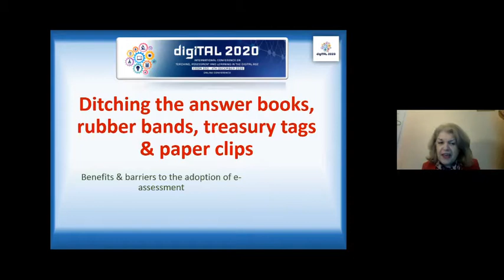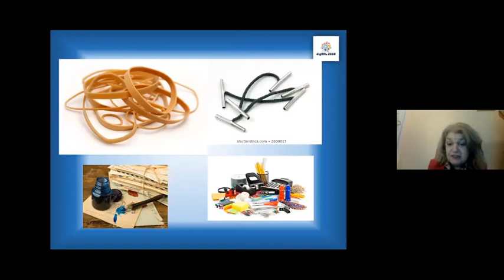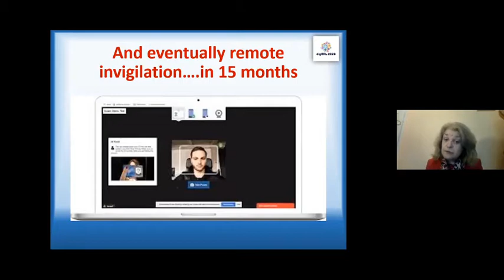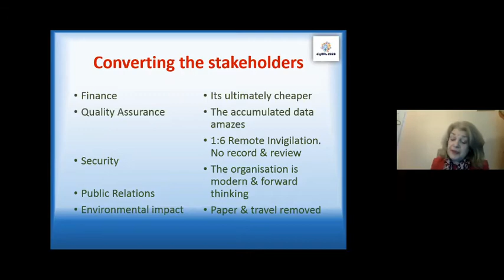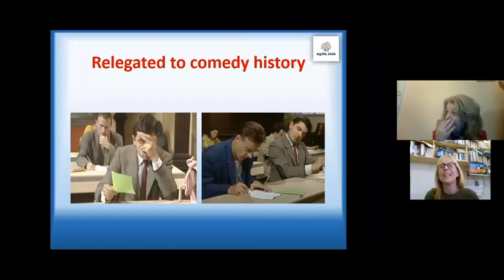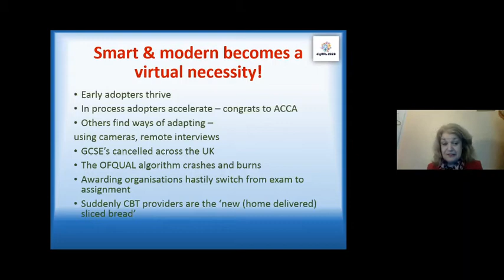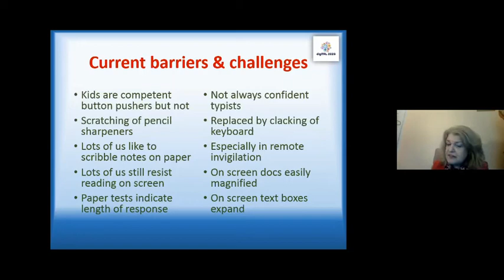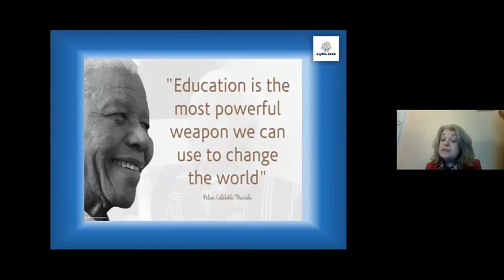Keynote 4 Teresa Jacobs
Teresa Jacobs, UK

digiTAL 2020
4th December 2020